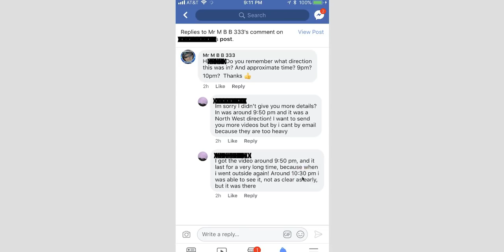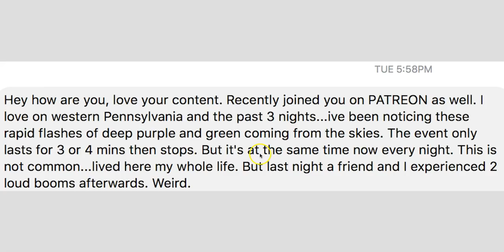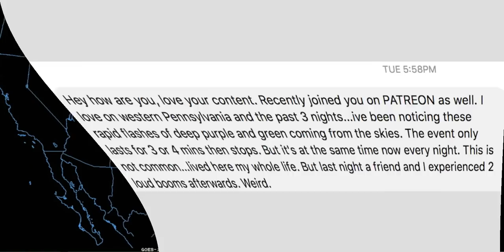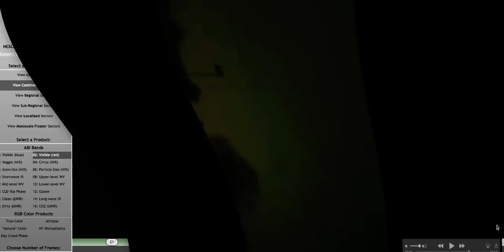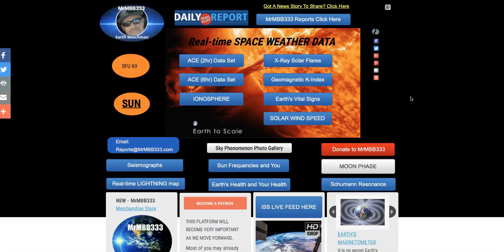Night sky turns STRANGE colors - Observed from ATHENS, GEORGIA (Pics from Athens)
March 28, 2018:  What are being described as "strange waves of colored light" in the night sky a couple of hours or so after sunset.
Both observers from Pennsylvania and Georgia describe what sound almost like Auroras. Pictures and video were sent in from Athens GA of the colored sky waves of light that do resemble Auroras. Observed them off and on for 40 minutes or so in Georgia looking to the NW.
Both observers had never seen anything like this before!

GOES - 16